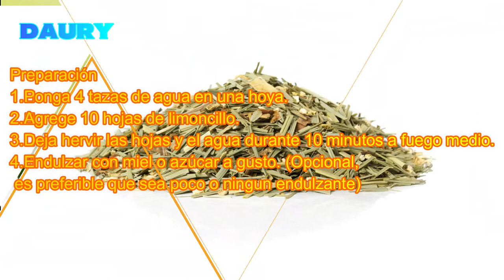Como preparar Té de Limoncillo y sus Beneficios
Hoy aprenderemos a crear una receta sobre el Té de limoncillo la cual es muy beneficiosa para nuestra salud.

El limoncillo tiene propiedades curativas que mejoran nuestro organismo. Entre esas propiedades las más sobresalientes son:
1. El limoncillo es bueno contra la hipertensión y trastornos cardiovasculares.
2. Ayuda al sistema respiratorio y digestivo.
3. Es bueno contra vómitos, acidez, dolor de cabeza, bajar la fiebre, contra mareos y bajar el colesterol.
4.Sirve como anti bacterial y antiespasmódico.
Para poder beneficiarte con todas estas propiedades y más, es necesario que conozcas cómo preparar el té de limoncillo.

Receta de té de limoncillo

Preparación
1. Ponga 4 tazas de agua en una hoya.
2. Agrege 10 hojas de limoncillo.
3. Deja hervir las hojas y el agua durante 10 minutos a fuego medio.
4. Endulzar con miel o azúcar a gusto. (Opcional, es preferible que sea poco o ningun endulzante)

El té de limoncillo es bueno tomarlo frío o caliente por la mañana o en la noche.
Hasta aquí la receta y esperemos les sirva para mejorar su salud.